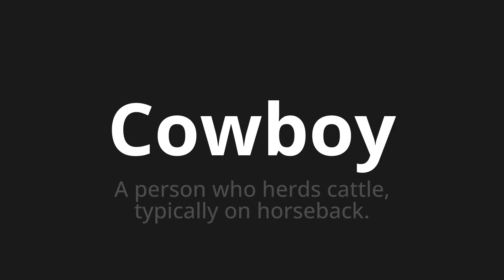How to pronounce Cowboy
Master the Pronunciation of 'Cowboy' - which means : A person who herds cattle, typically on horseback. 📝 with @PPrononciation 🎓🗣️ - [Your Guide to English]